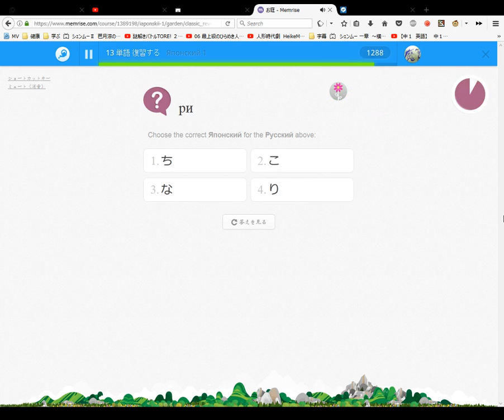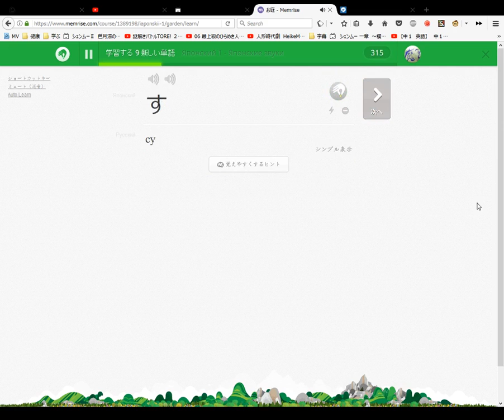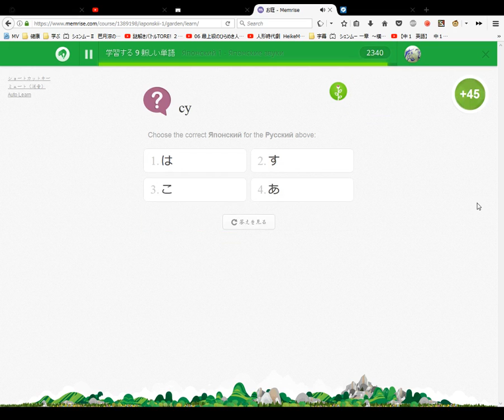Memrise Японский 1 #3 Japonski Japanese Russian